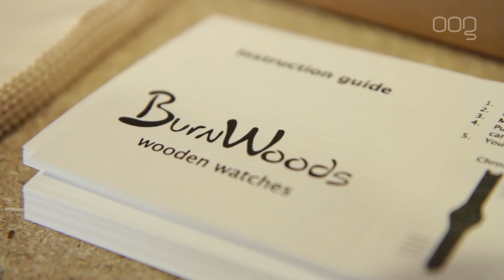STADSKRACHT - Burnwoods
Stadskracht is het programma over innovatief ondernemerschap in Groningen.In Nederland heeft zo'n 6 procent van de voltijdstudenten een eigen onderneming.
Zijn de Groningse studenten ook zo ondernemend? En hoe doe je dat eigenlijk, studeren en een bedrijf runnen tegelijk? Wij vroegen het Virgil Swagemakers van Burnwoods. Wil je meer informatie over innovatief ondernemen in Groningen? Check